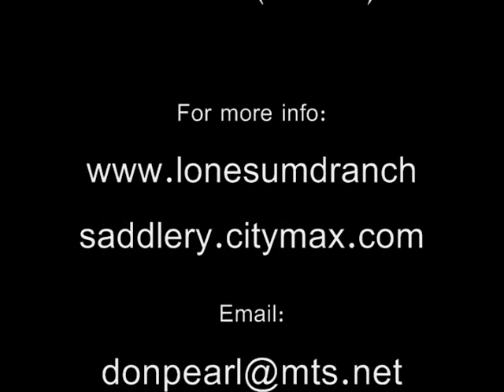Poppie and Brinkley's pups Jan 2013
Poppy and Brinkley's pups are mini Australian Shepherds. The red tri in the video is not the sire or dam, he is a young neutered male named Finnegan that likes to play with puppies.